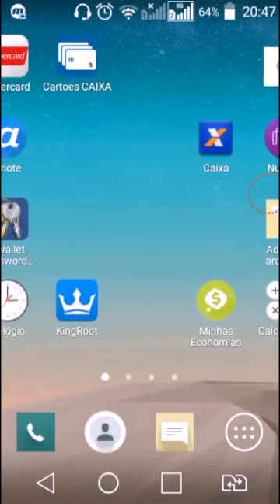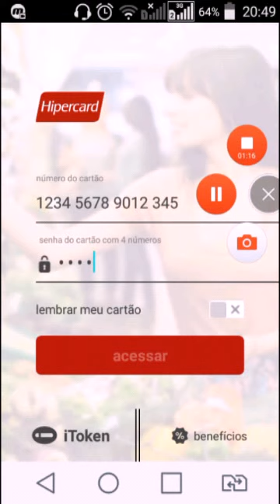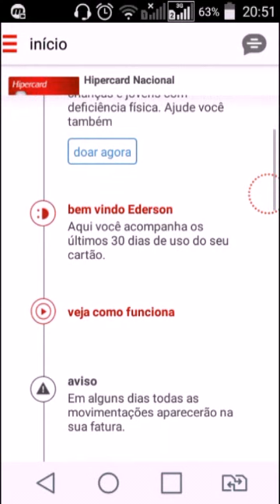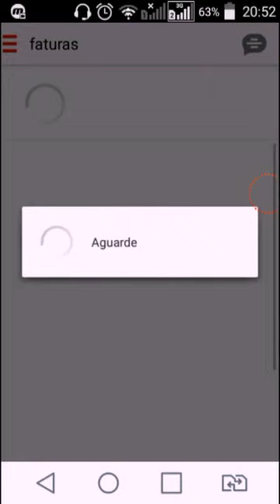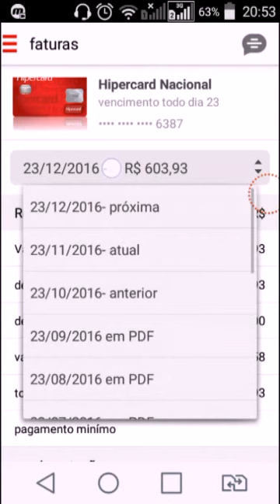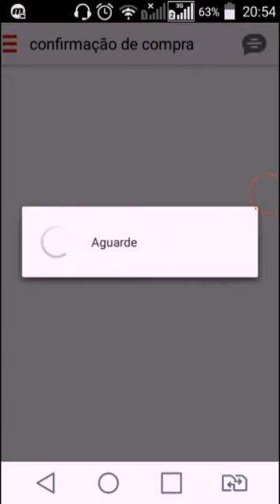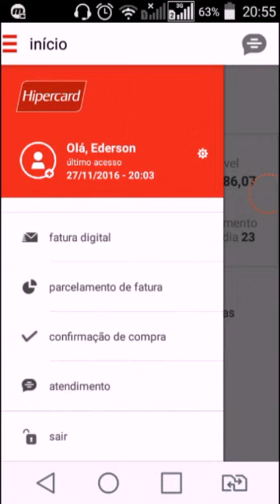Aplicativo HIPERCARD ou NUBANK ?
Agora o Hipercard também tem aplicativo para gerenciar seu limite!